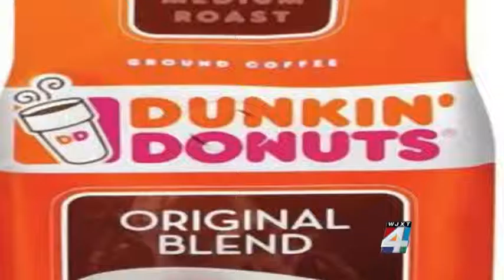Calorie Counts Hit Menus 2016